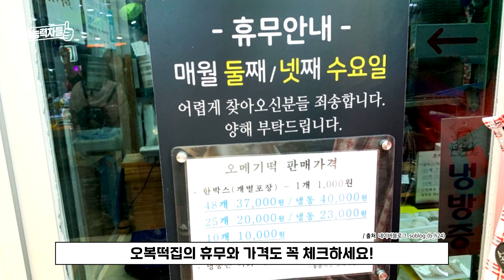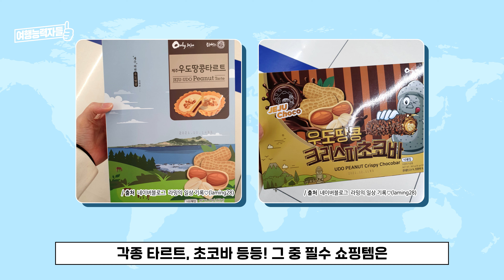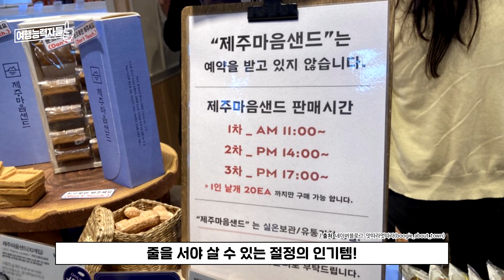제주도 여행, 이것만 사오면 된다!_제주도여행,제주도가볼만한곳,제주도선물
요즘 더 핫해진 제주도 여행
제주 가볼만한 곳, 제주도 여행코스 등등
잘 준비하고 계신가요?!

그런데! 제주도 기념품, 제주도 선물을
아직 못 정하셨다면!!

걱정 마세요!
제주도 필수 쇼핑 리스트
다 모아왔으니

지갑 총.알.장.전 준비해 주세요!😁

[00:00:00​​]  -  00 인트로
[00:00:12​​]  -  01 오메기떡
[00:00:48​]  -  02 한라산 미니어처
[00:01:22]  -  03 귤향과즐
[00:01:50]  -  04 귤
[00:02:21​​]  -  05 제주마음샌드
[00:02:40​​]  -  06 카카오프렌즈 제주 에디션